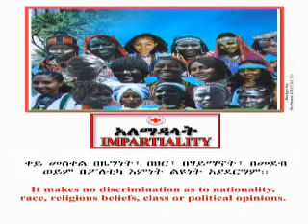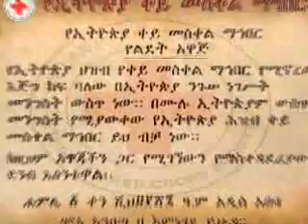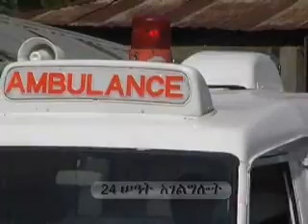ERCS Song CLIP